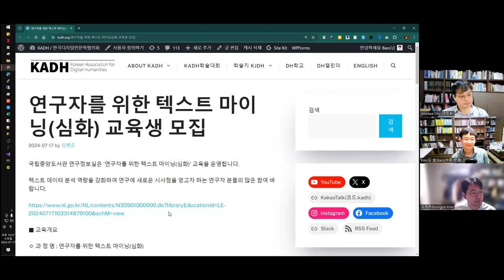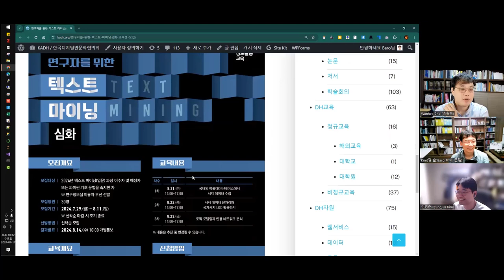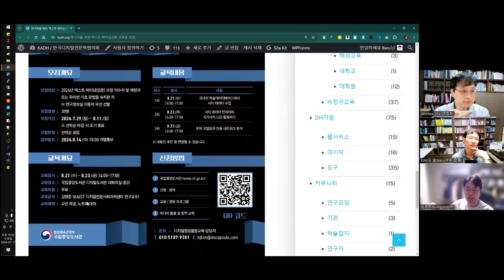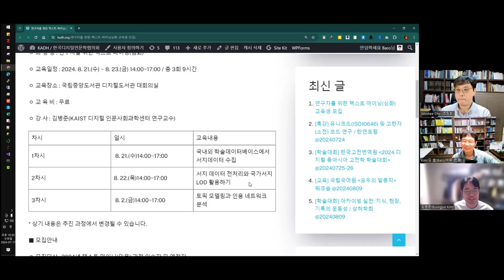[주간DH] [교육] 연구자를 위한 텍스트 마이닝(심화) / 국립중앙도서관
연구자를 위한 텍스트 마이닝(심화) 교육 후기 및 심화 모집

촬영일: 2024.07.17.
참가자:  김병준, 조원희, 김바로

인트로 제작: 전대리(였는데 지금은 이제 팀장이 된 B급 영상 마스터)
아웃트로 제작: 전가람(편집), 구현회(그림), 김마루(목소리)